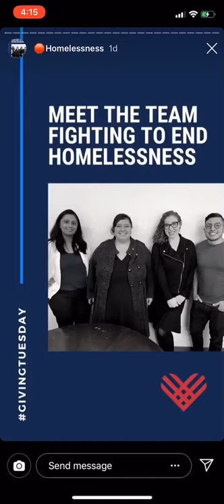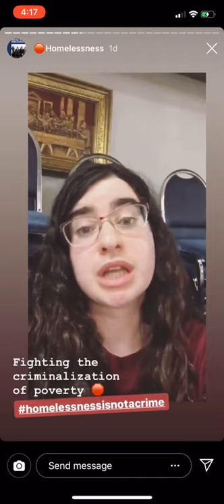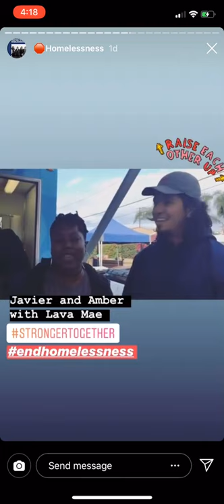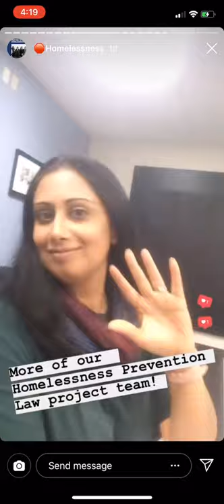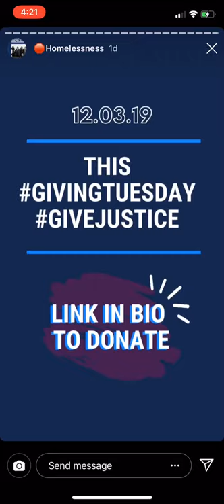Meet our Homelessness Prevention Team - INSTAGRAM STORY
Our Homelessness Prevention Law Project recently did an “Instagram takeover” giving us a behind the scenes look at some of the incredible work that our team does every day. The video is uploaded here for those without Instagram accounts. Link to original video on Instagram